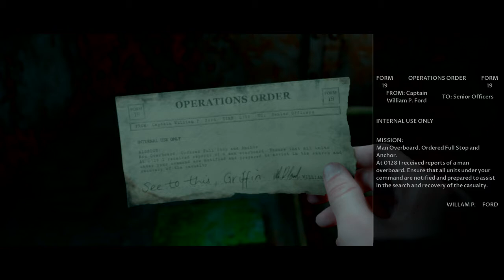The Dark Pictures Anthology: Man of Medan_CONRAD DISCOVERS HAUNTINGS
CONRAD DISCOVERS HAUNTINGS                      MAN OF MEDAN